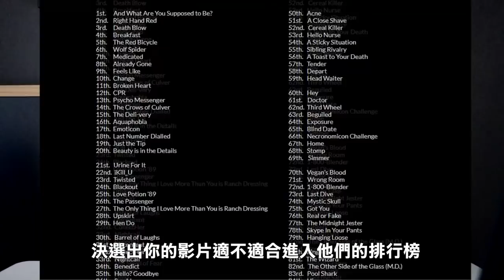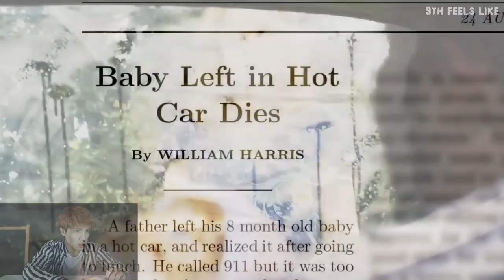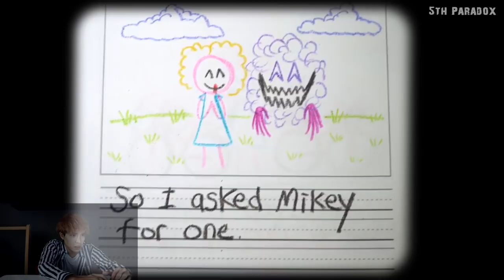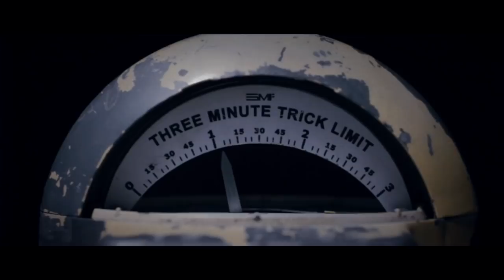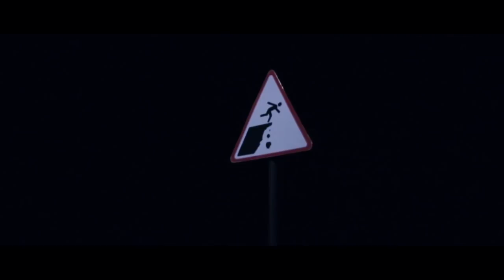【鬼の影片】全球前20名！15秒恐怖電影大賽！今年比去年更狂了！(王狗)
很多都很有寓意很有創意的
厲害
就我自己理解的來解釋一下
也感謝網友們給出自己的意見

18.殺手就他媽的是他媽的媽媽
17.警示現代人的通病 沒手機就會死
16.（看不懂）
15.恐懼鳥反差感
13.那個殺手本來就在他的房間
11.女的劈一堆腿（感謝網友提供
10.雙關語
7.把藥擬鬼話
6.狼蛛人
4.人變豬肉 豬變人
3.他的生日願望是希望大家死掉
2.把虛擬的恐怖遊戲現實化
1.萬聖節來要糖果的小孩本身就是鬼
然後扮演的是他們自己